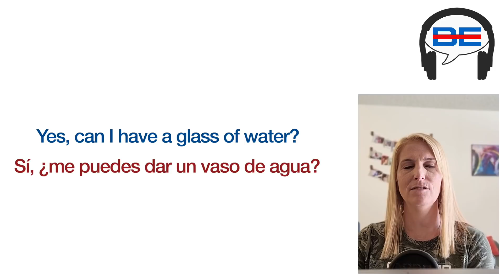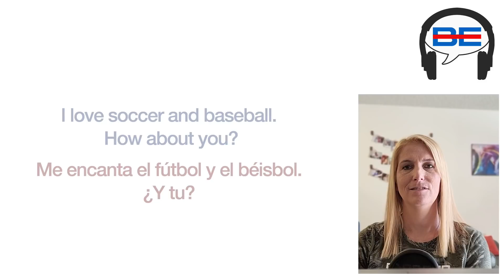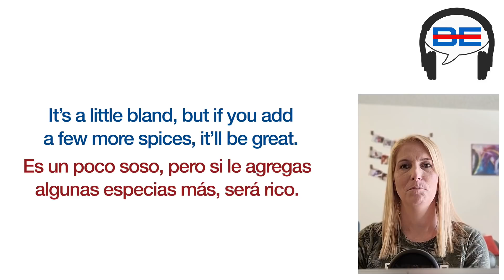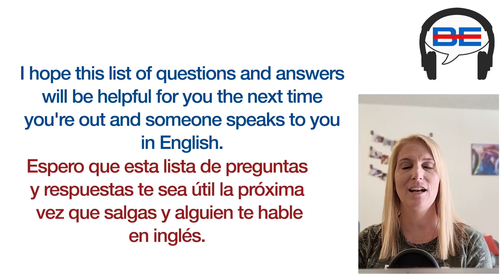La Lista Completa de lo que Tienes que Decir Cuando Te Hablen Inglés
Déjame darte una lista completa de lo que necesitas saber si te hablen en inglés. Ya tendrás preparada una lista de respuestas que podrás dar cuando alguien te hable en inglés para que puedas dar una respuesta rápida y sencilla. También aprenderás las preguntas en inglés para que puedas reconocerlas fácilmente cuando alguien te las haga o cuando necesites hacerle una pregunta a otra persona. ¡Aprende estas 50 frases en solo 15 minutos!

EL TRUCO PARA ENTENDER CUANDO TE HABLAN RAPIDO EN INGLES
Parte 1 Aqui:

NECESITARAS APRENDERTE ESTAS 100 PALABRAS en INGLES CONMIGO PARA ENTENDER LO QUE DICEN EN 12 MINUTOS: